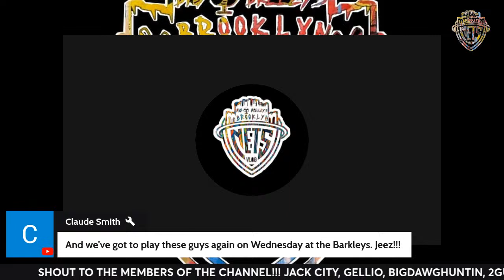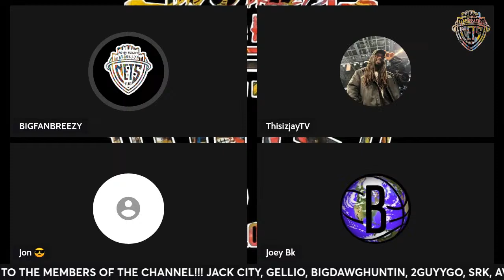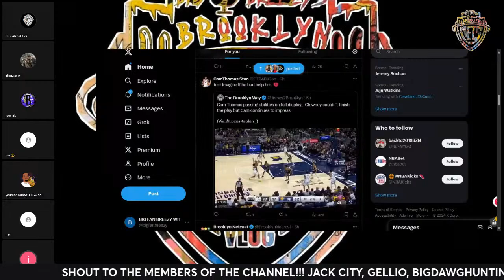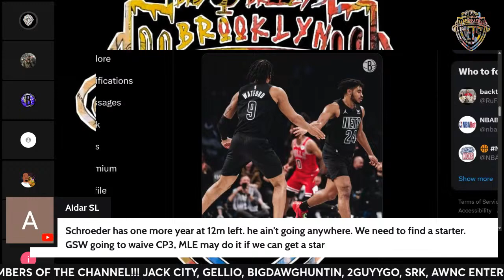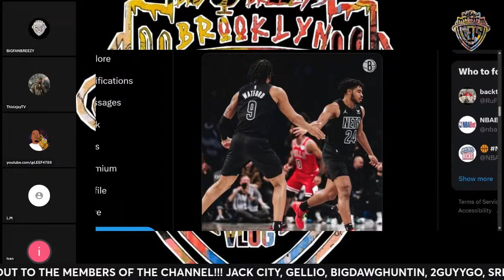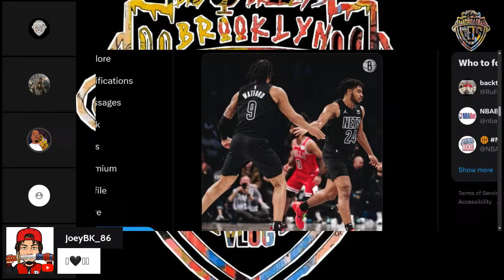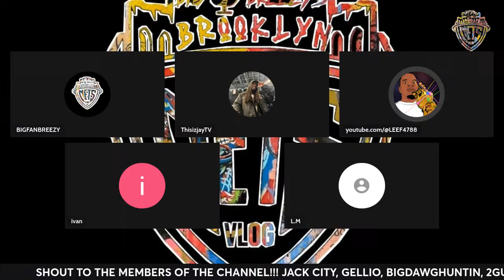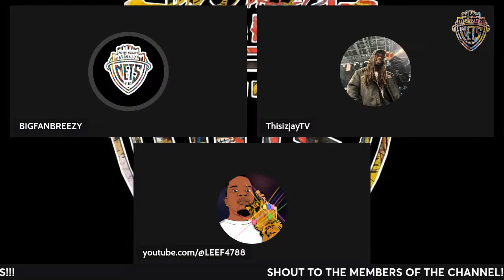NETS vs. Pacers recap/ Cam Thomas M.I.P.?/ Donovan to the Nets?!/Play-in?!?